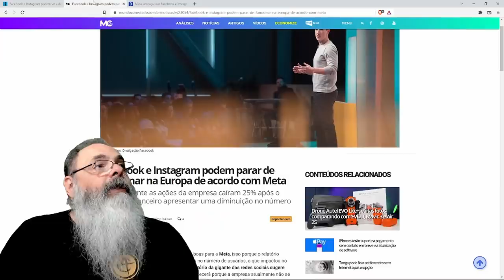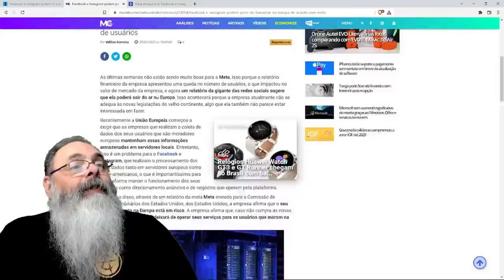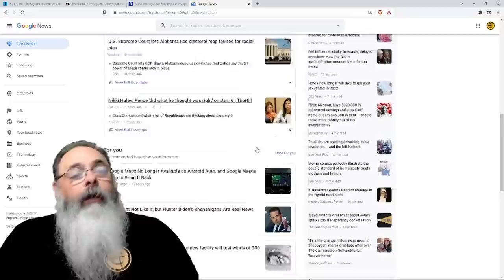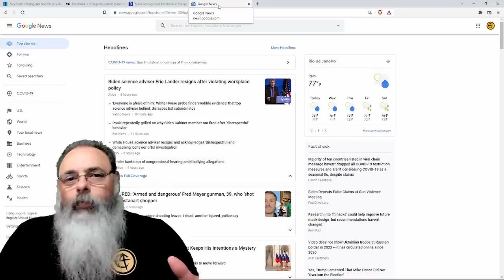Meta ameaça retirar facebook e instagram da Europa